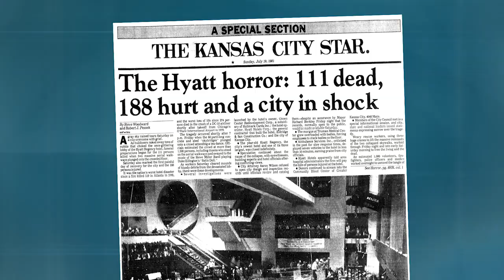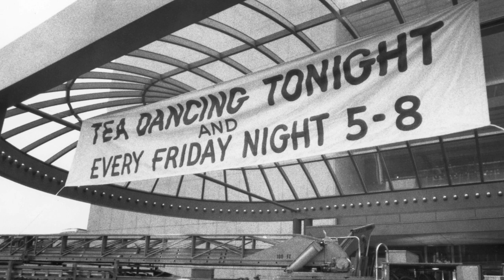Hyatt Regency Walkway Collapse: Ethics Case Study No. 4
Paul Spinden, former Missouri Court of Appeals judge, recalls the lessons of the Kansas City Hyatt Regency walkway collapse and the potentially catastrophic costs when engineers fail to recognize and fulfill their professional responsibilities.